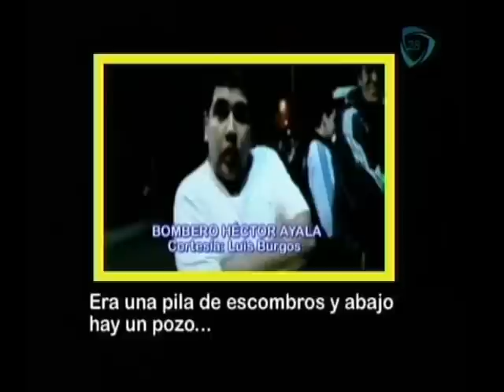Bola de fuego en Argentina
Entrevista con Luis Burgos.
Programa La Sobremesa.